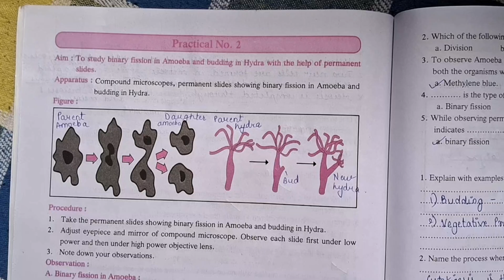Science & Technology Part 2 - (Practical 2) / Std 10th